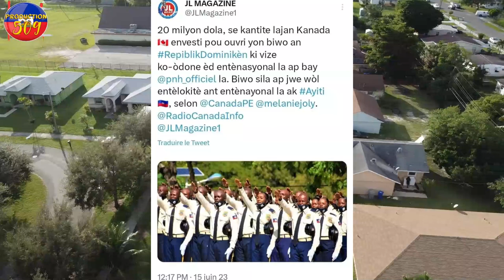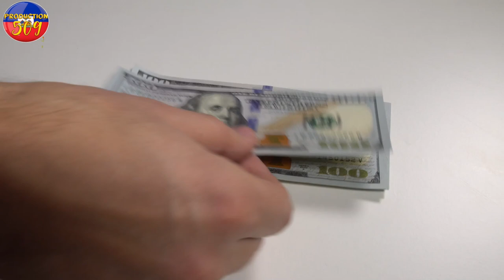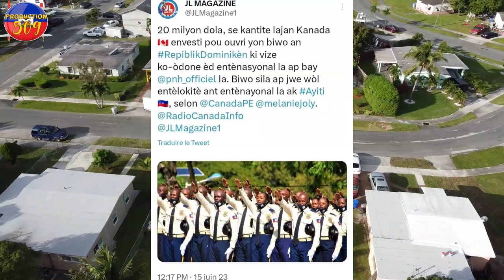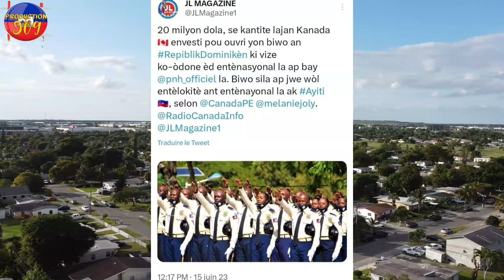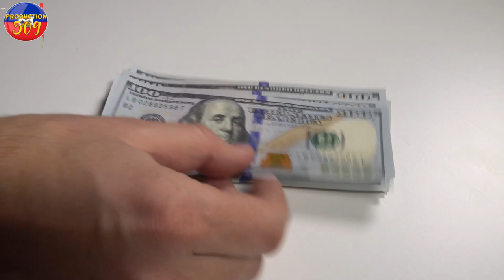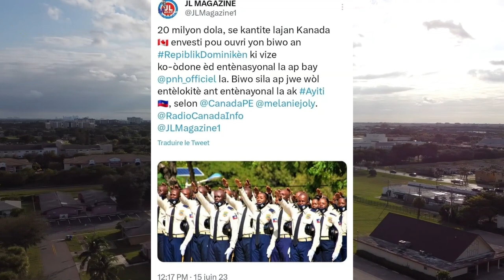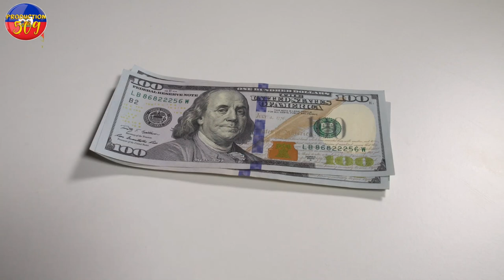PM ARIEL HENRY LA POU 2024 PAa Anmèdel Fe Gwo Deklarasyon Gen Yon Polisye Ki mouri kanada ba PNH 20